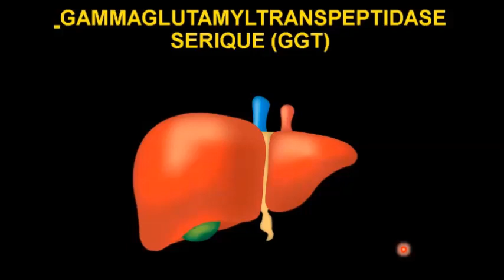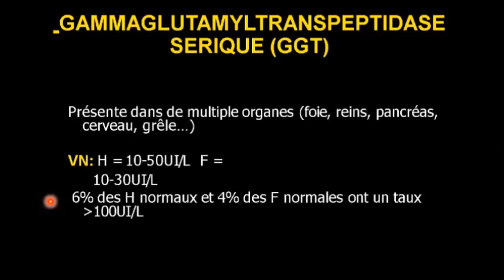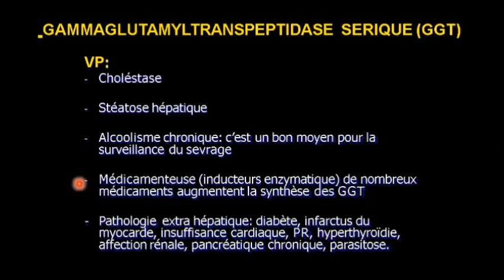gamma gt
Bienvenue sur Le Coin des Biologistes: de l'Immunologie à la Génétique ! les mystères de la biologie avec Le Coin des Biologistes, votre source ultime pour des découvertes passionnées en immunologie, microbiologie, embryologie, génétique et bien plus encore! En tant que passionnés des sciences de la vie, nous sommes présentés à partager des connaissances approfondies sur tous les aspects du monde vivant. Microbiologie: monde invisible des micro-organismes. Découvrez les bactéries, les virus, les champignons et les archées qui jouent un rôle essentiel dans notre santé et notre environnement. le système immunitaire complexe qui nous protège des maladies. les mécanismes de défense, le système du complément, les réponses immunitaires et les vaccins. l'Embryologie: le développement embryonnaire depuis l'ovogénèse, la fécondation jusqu'à la naissance. la génétique, les gènes, l'hérédité, les mutations. Écosystèmes et Interactions des êtres vivants interagissent avec leur environnement.

La gamma-glutamyl transférase (GGT), ou γ-glutamyltransférase, est une enzyme qui se trouve principalement dans le foie. Les professionnels de la santé utilisent des tests sanguins GGT pour aider à diagnostiquer les affections hépatiques ou pour exclure certaines conditions médicales sur la base de résultats anormaux d'autres tests d'enzymes hépatiques.

Les rapports de tests sanguins, y compris les rapports de tests de gamma-glutamyl transférase (GGT), fournissent généralement les informations suivantes : le nom du test sanguin ou ce qui a été mesuré dans le sang ; le nombre ou la mesure du résultat de prise de sang ; la plage de mesure normale pour ce test ; les informations qui indiquent si le résultat est normal ou anormal ou élevé ou bas.

Ainsi, un test de gamma-glutamyl transférase (GGT) mesure la quantité de GGT dans le sang d'un patient, et lorsque le foie est endommagé, la GGT peut s'infiltrer dans la circulation sanguine. De la sorte, des taux élevés de GGT dans le sang peuvent être le signe d'une maladie du foie ou d'une atteinte des voies biliaires. Les voies biliaires sont des tubes qui transportent la bile dans et hors du foie. La bile est un liquide fabriqué par le foie qui est important pour la digestion.

Vos suggestions (Articles, livres, cours,offre d'emploi, bourse d’étude. ) sont les bienvenues veuillez rejoindre notre groupe Facebook